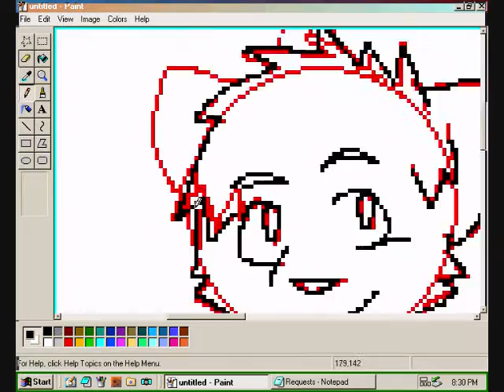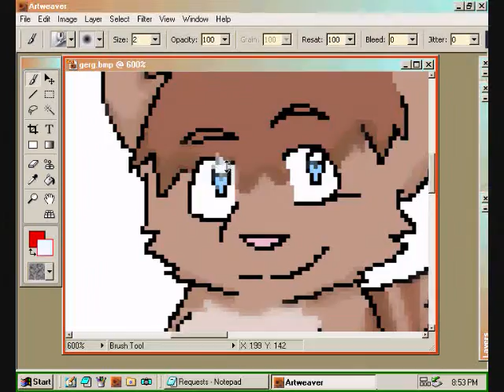SK84D3ATH as a cat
this was another request...
ya i no SK8D3ATH in real life so i no wat he looks like so this is how i imagined him as a cat...
pic iz mine programs r ms paint and artweaver as always...
and the song is I Guess Your Right found in wmm again...
i also had 2 cut it like the others...
ya.